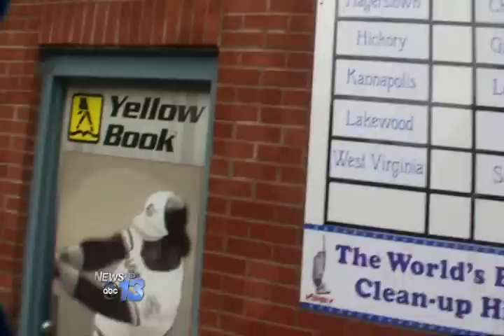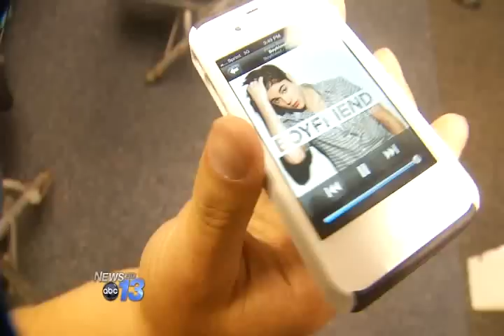The Asheville Tourists Catch Bieber Fever!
The first half South Atlantic League Southern Division champion Asheville Tourists have adopted a new mascot this season, in addition to Mr. Moon and Ted E: a certain Canadian, teenage pop sensation.